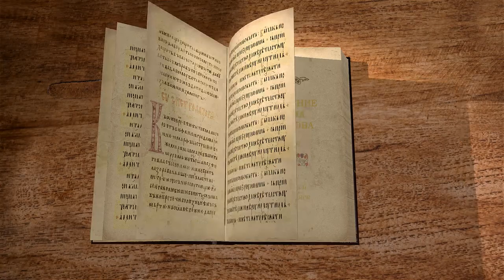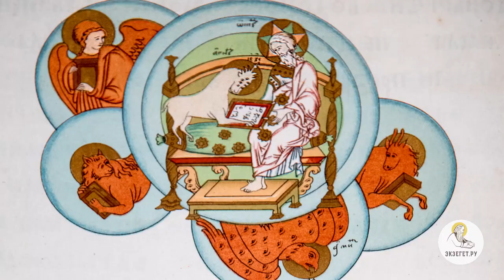Апокалипсис. Откровение Иоанна Богослова. Глава 6. Протоиерей Олег Стеняев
В 6-й главе читаем о новом видении - снятии шести печатей. Что следует за каждой из печатей и что это означает, в сегодняшней лекции поясняет священник Олег Стеняев.

Продолжаем наши беседы на библейском портале Экзегет. И сегодня приступаем к изучению шестой главы книги Откровение Иоанна Богослова.

И первая тема, первая печать — конь белый.

И я видел, что Агнец снял первую из семи печатей, и я услышал одно из четырех животных, говорящее как бы громовым голосом: иди и смотри.

Я взглянул, и вот, конь белый, и на нем всадник, имеющий лук, и дан был ему венец; и вышел он как победоносный, и чтобы победить.